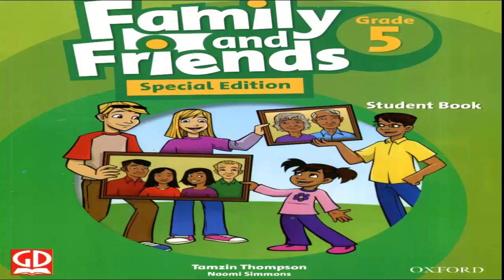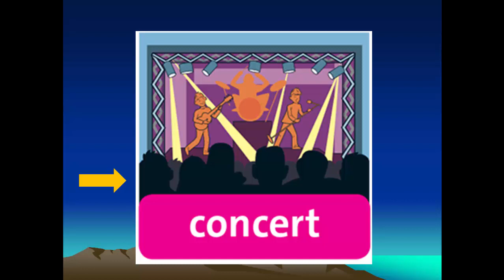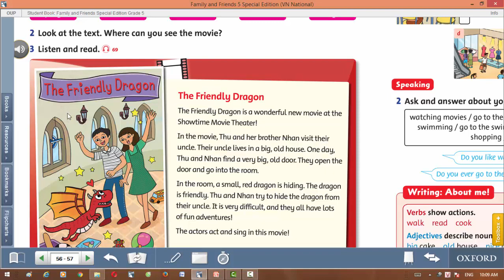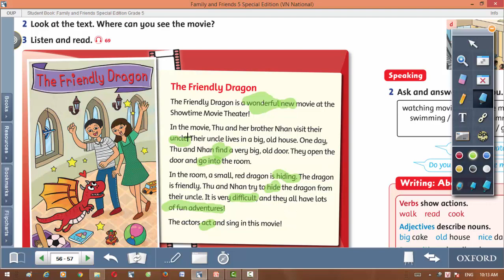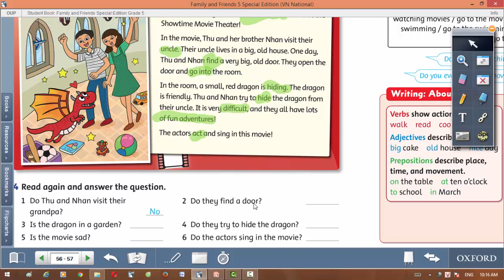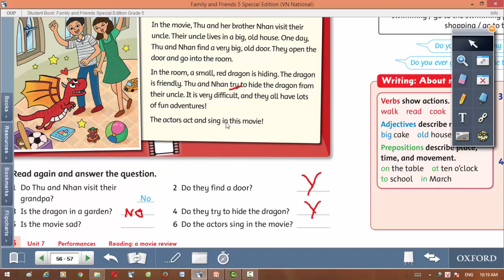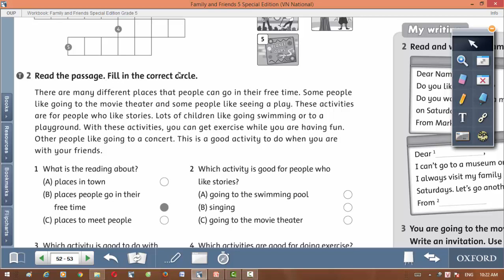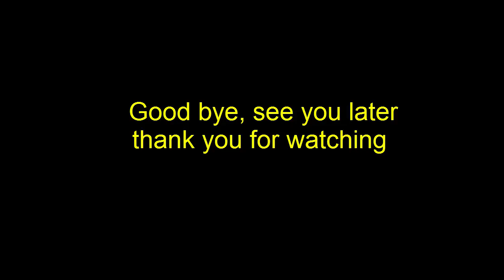Family and friends special English class 5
Family and friends special English Unit 7, leson 5